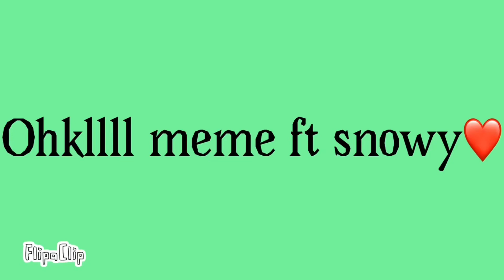SNOWY SNOW BLOOD WARNING (albino budgie)